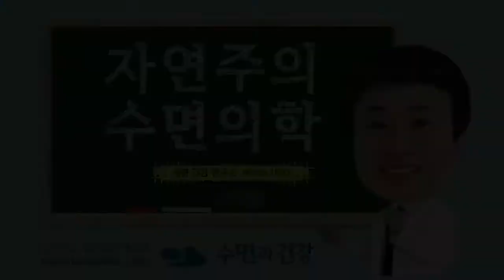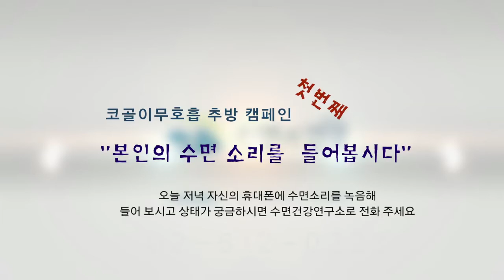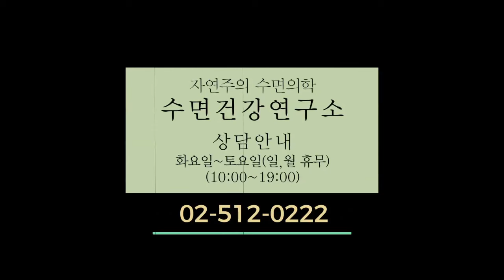코골이 목골이 무호흡 추방 캠페인 - 소리를 들어보자